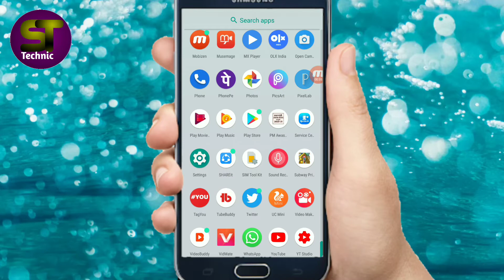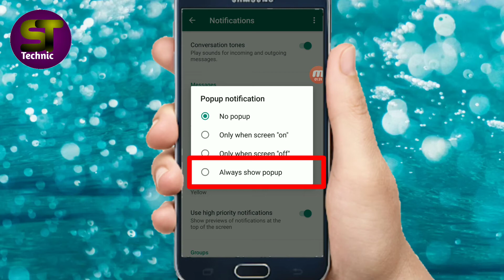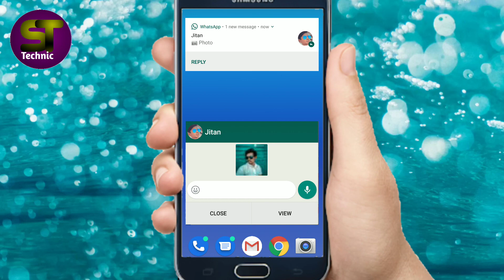satyendra Pop-up notification kaise kare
Hello dosto mai hu satyendra kumar aap sabhi ko mere channel me swagat hai friends aj mai batauga whatsapp setting ke pop up notifications k bare to friend video last tak dekhe.